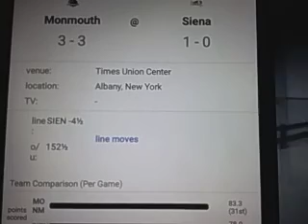Monmouth vs Siena Prediction College Basketball Monday 1/04/2021